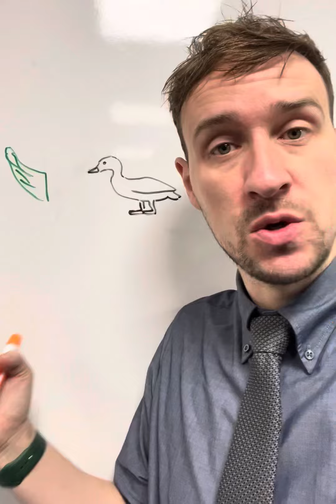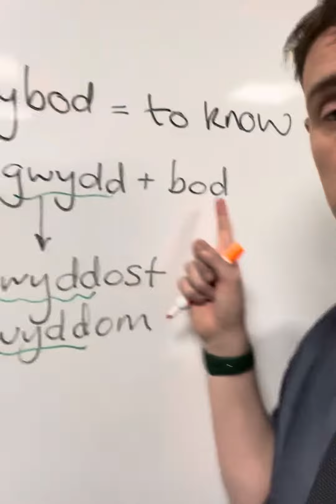What have HIEROGLYPHS and WELSH got in common? A goose, that’s what!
🤯 YOU’RE GOING TO WATCH THIS UNTIL THE END 🤯

Egyptian hieroglyphs are notoriously tough to decipher, largely because each symbol can mean up to four different things.

Let’s take 𓅬 a goose symbol. It can stand for:
• the word ‘goose’
• something pertaining to a goose
• the initial sound of whatever goose is in Ancient Egyptian, and
• information / knowledge

In Welsh, GWYBOD means ‘to know.’ It derives from GWYDD-BOD in Middle Welsh.
We still see this ‘GWYDD-‘ part used in modern terms too;
• GWYDDOST [TI] = you know (also, RWYT TI’N GWYBOD, nowadays)
• GWYDDOM [NI] = we know (also, [RY]DYN NI’N GWYBOD, nowadays)

What blew my mind was when I realised that adding a ^ to the W in GWYDD made GŴYDD… the Welsh word for, you guessed it, ‘a goose’!